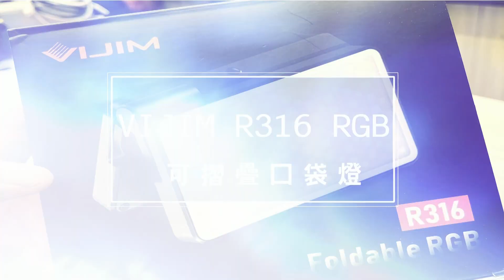停電不用怕 兩片式 雙倍亮度 雙倍照射面積 VIJIM R316 RGB 可摺疊 超長續航 特效燈 怪機絲熱銷中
VIJIM R316 RGB 可摺疊口袋摺疊燈